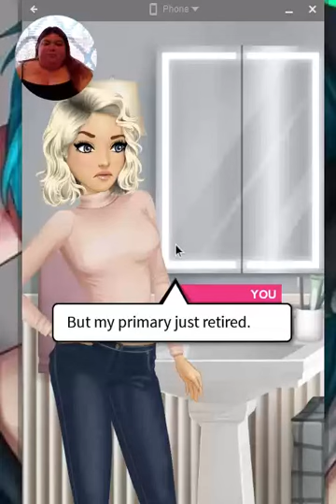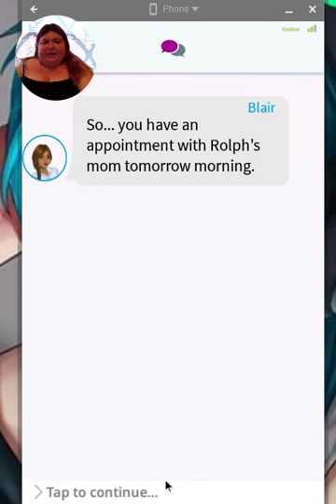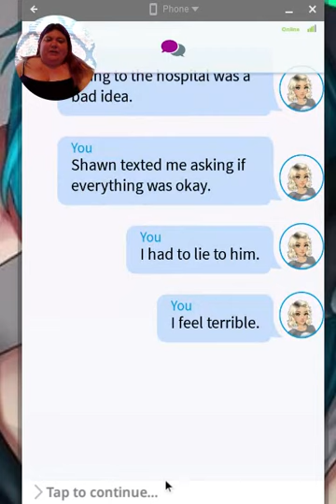ch 13 Panic/ My Story: Dear Mona